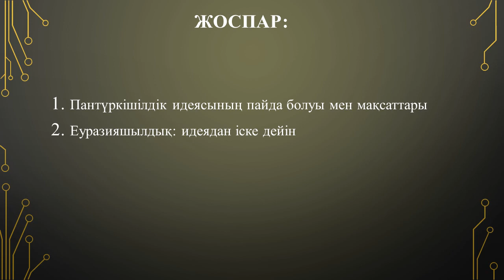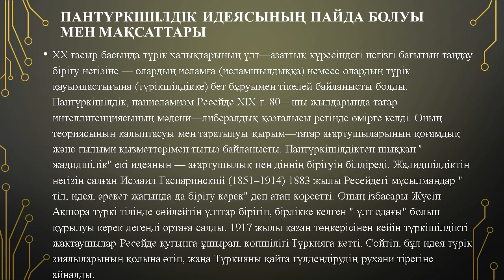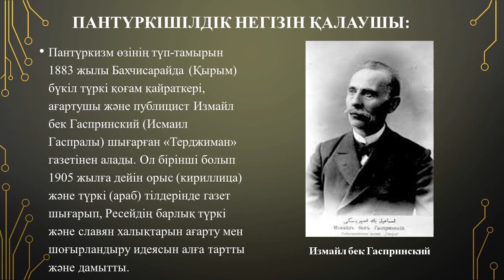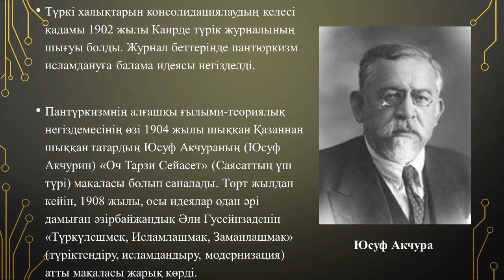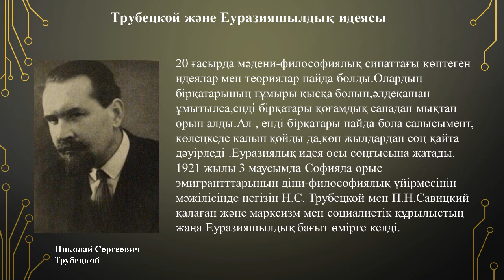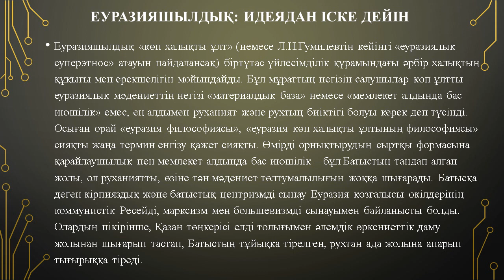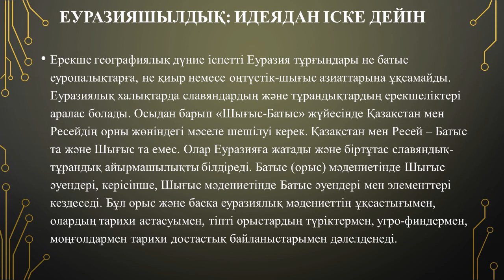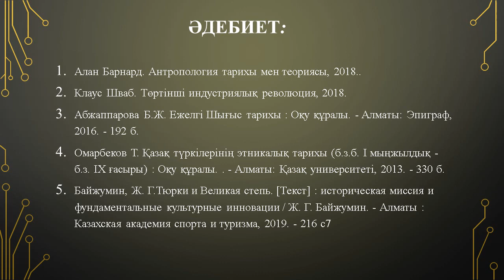Дәріс №5. Түркі өркениеті, 2 курс. Қалыбаева А.Ж.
Тақырыбы: Қазіргі уақыттағы пантүркішілдік пен Евразияшылдық идеяларының ерекшеліктері мен қарама-қайшылықтары